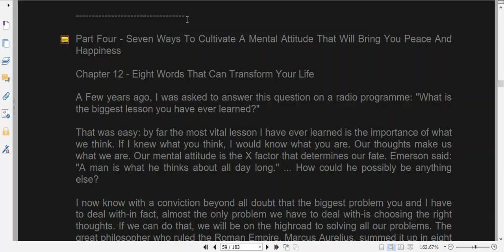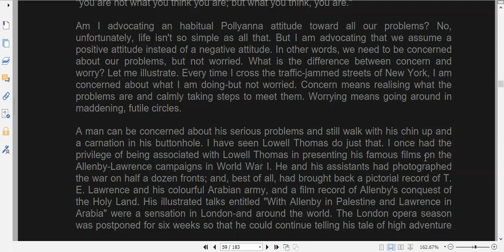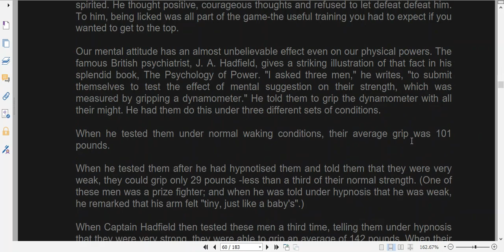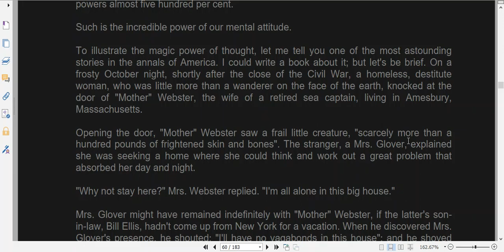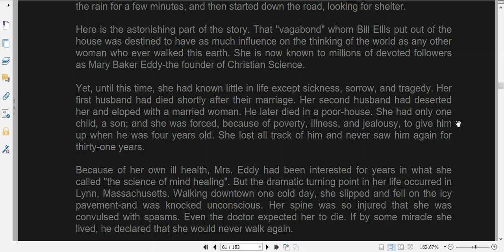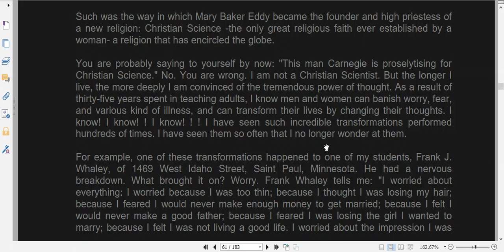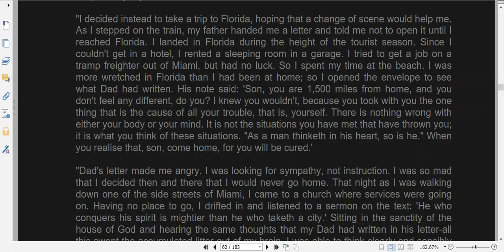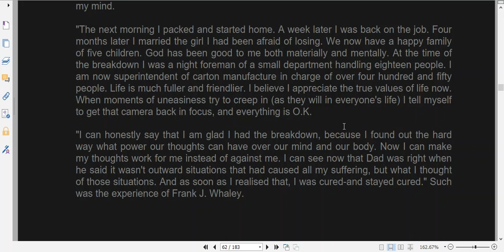How To Stop Worrying And Start Living Part 4 Sec 1